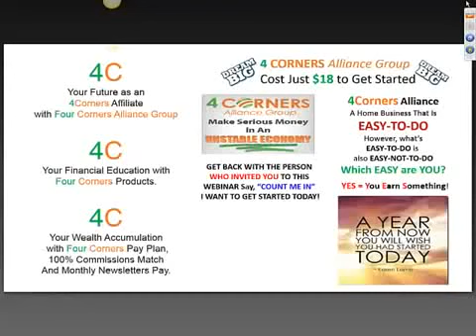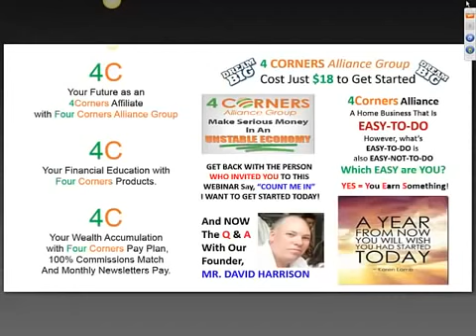Four Corners Alliance Group, Interview With CEO David Harrison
If you are excited as I did, and want to join this business,
please get back to the person who refers you to this exciting opportunity.